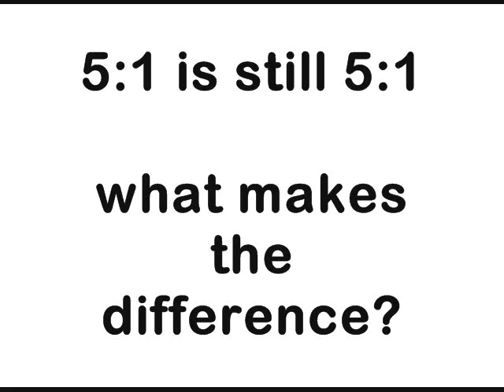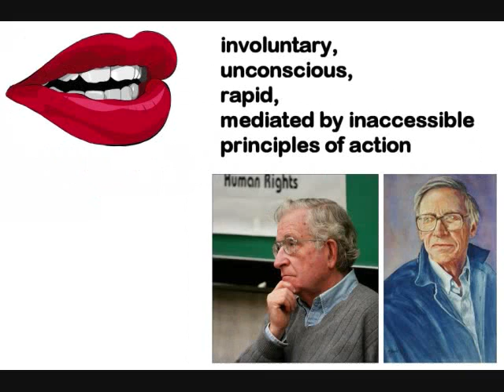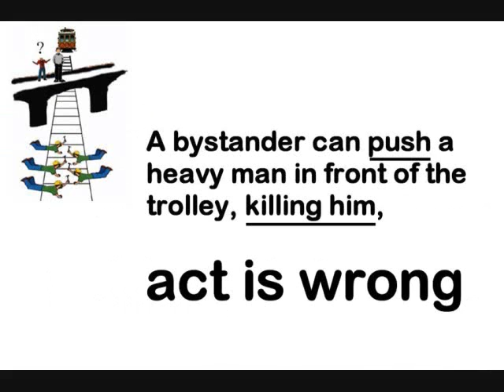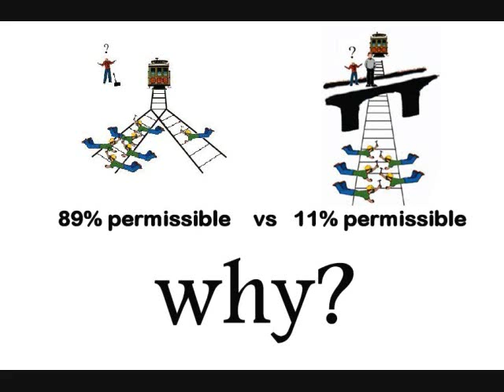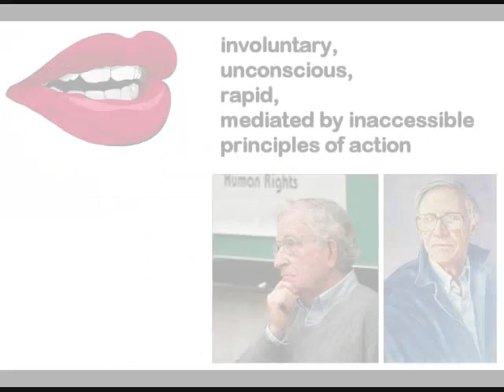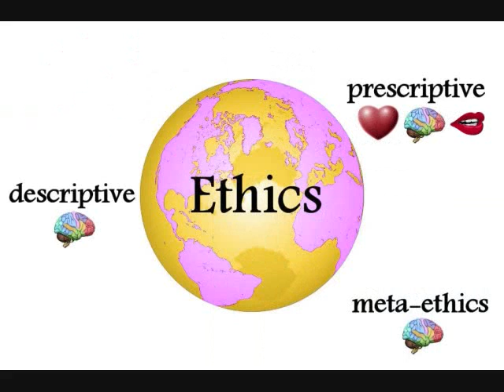Human Morality - Marc Hauser - 2 [mirror]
This is the second part of an edited version of Marc Hauser's lecture on human moral psychology.

In this segment, Hauser completes his description of the Trolley problem and conclusions based on his research into how humans make moral decisions. A modification of the Trolley problem has been designed to reduce the variables in order to dissect out whether people are able to coherently account for the Principle of Double Effect.

NEXT ... does religious belief affect moral decision making. Place your bets ...

Marc D. Hauser is an evolutionary biologist who teaches at the Psychology Department at Harvard University.

The term morality can be used either
1.descriptively to refer to a code of conduct put forward by a society or,
a.some other group, such as a religion, or
b.accepted by an individual for her own behavior or
2.normatively to refer to a code of conduct that, given specified conditions, would be put forward by all rational persons.